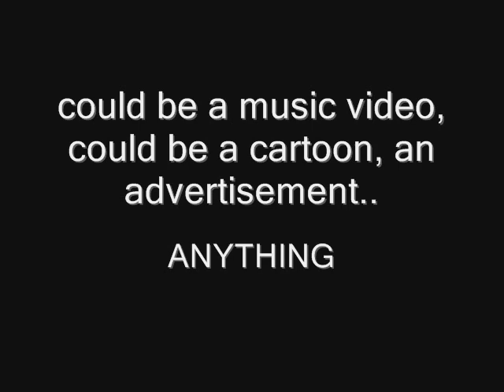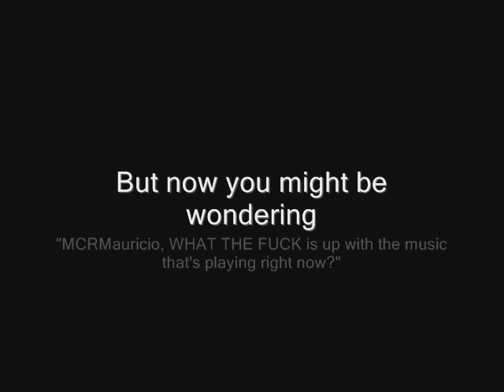Good News and NEW VIDEO Preview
Please follow the instructions in the video, to make your backwards dreams become reality.

The Geico commercial used in this video was NOT used in order to make profit off of it. This is sharing and entertaining purposes ONLY. I do not own nor do I claim to own the commercial or the company itself.